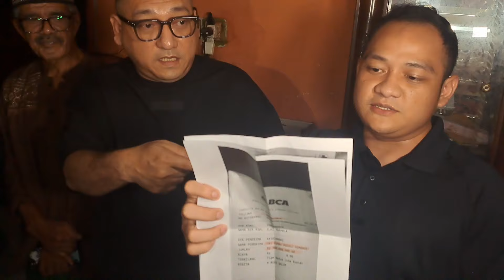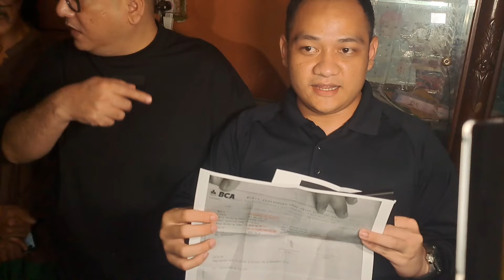Krisna Murti Berikan Uang 50 Juta Untuk Agus Salim Untuk Operasi Mata